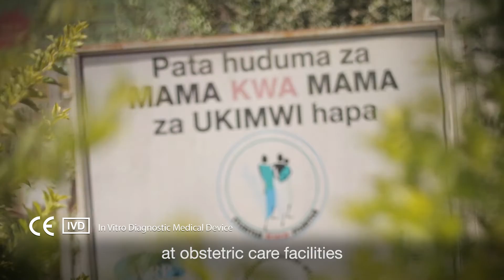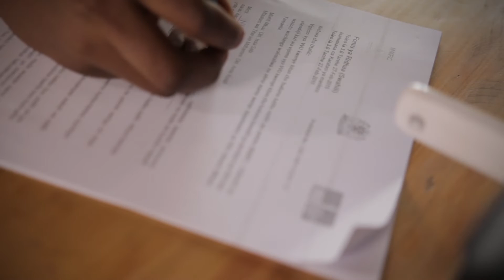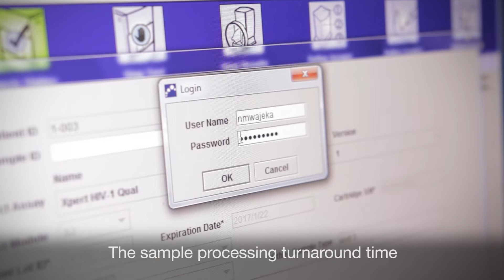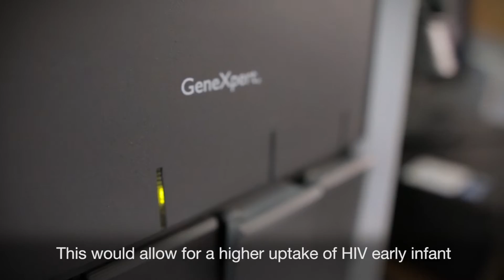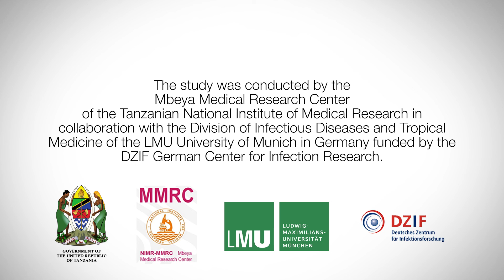Tanzania Clinic Uses Cepheid's GeneXpert(R) System for HIV Testing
An incredible story of a study that investigates the perfomance of the GeneXpert System that can be used at the point of care to test for HIV on mothers and babies in rural Tanzania.